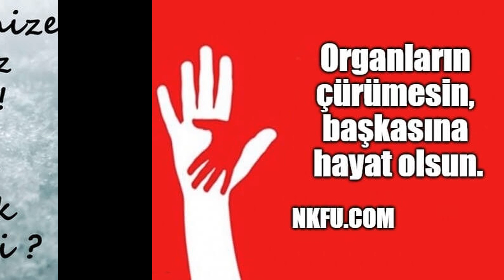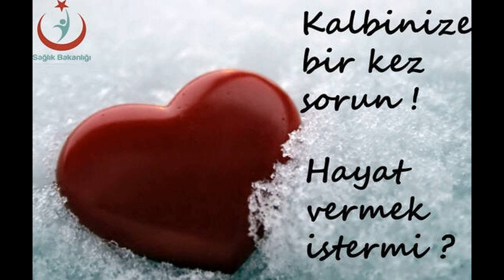Organ Bağışı İle İlgili Sloganlar - Güzel Sözler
Organ bağışı ve organ bağışının önemi ile ilgili sloganlar, güzel sözler. Daha fazlası için